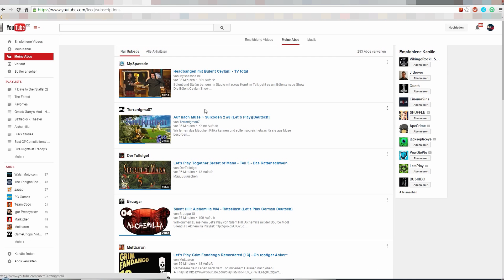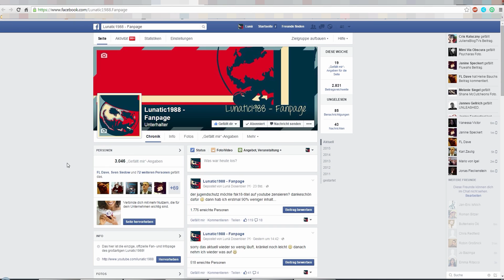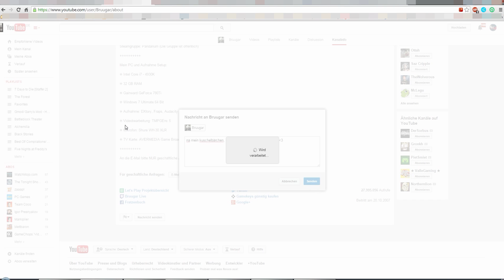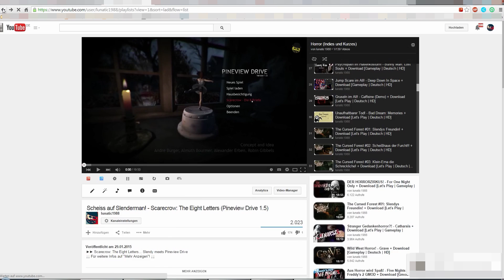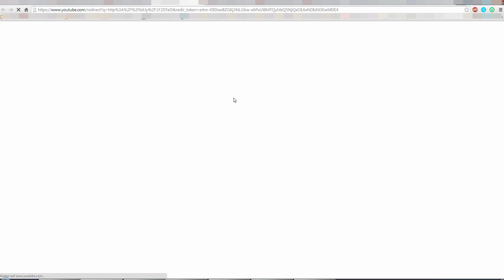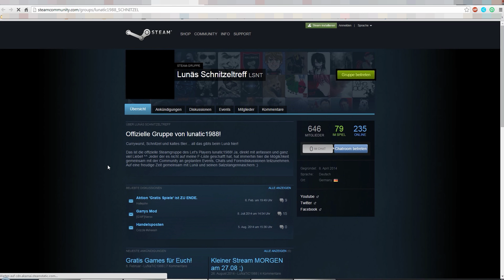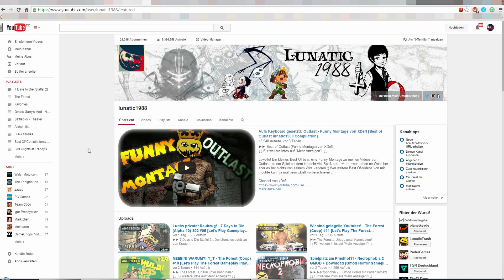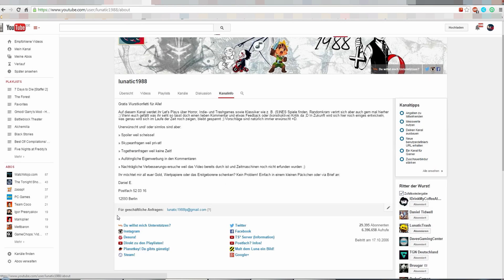Seid sozial mit Lunä! - Alle Infos zu sozialen Medien und Support!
►► Social Media... Ich bin sozial, ihr seid sozial!

Daniel E.
Postfach 52 03 16
12593 Berlin